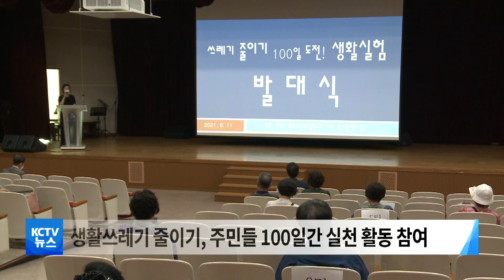210811 '생활쓰레기 줄이기' 100일 실천단 발대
■ 산수2동, '100일간 쓰레기 줄이기' 실험 나서

산수 2동 주민들이
100일 동안 쓰레기를 줄이는
생활 실험을 시작했습니다

광주시민환경연구소와 동구는
쓰레기 줄이기 실험에 참여하는
실험단에게 위촉장을 전달하고
운영 과정과
쓰레기 감량 실천 방안 등을 안내했습니다.

쓰레기 줄이기 생활실험은
산수2동 100가구와
자원순환해설사 20명이 참여해
앞으로 3개월 동안
각 가정에서 발생하는 쓰레기 양을 측정해 기록하고,
재활용쓰레기와 일반쓰레기를 구분하는 등
효과적인 분리배출 방안을 공유하게 됩니다.

실험 결과에 따른 성과 보고대회는
오는 11월 말쯤 열릴 예정입니다.